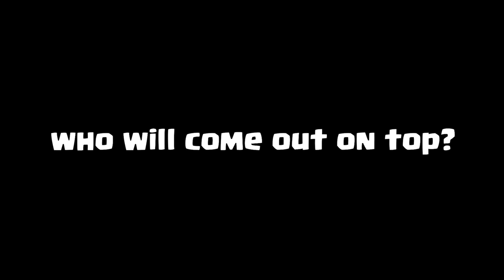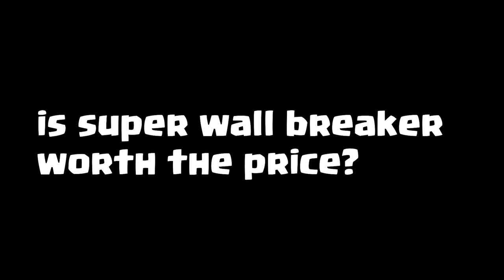Every Level Wall Breaker VS Wall | Clash of Clans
Today we going to see and update the classic legendary battle between wall breaker and wall. We'll start from level 1 and each time wall breaker 1 shot wall we wall will level up and if he can 1 shot wall, he will level up instead. We'll see who's the strongest between these two rivals. Enjoy!